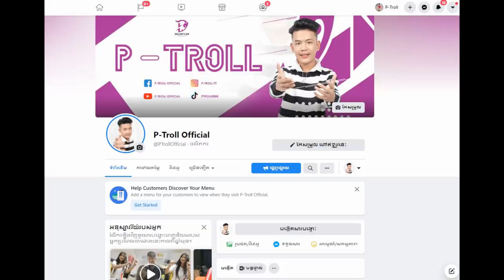ធ្វើCallសុំសង្សាចាស់ត្រូវគ្នាវិញ SASAអន់ចិត្ត!😓 | Prank calls Ex when staying with my girlfriend